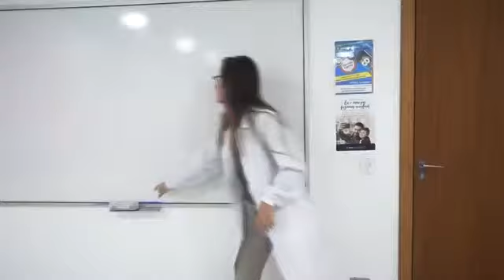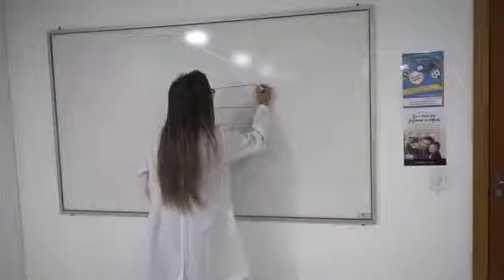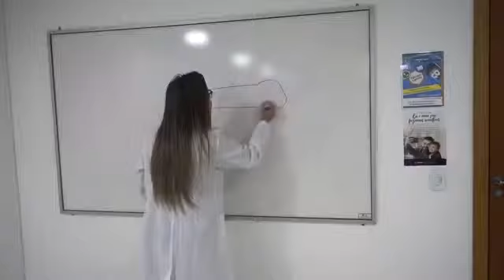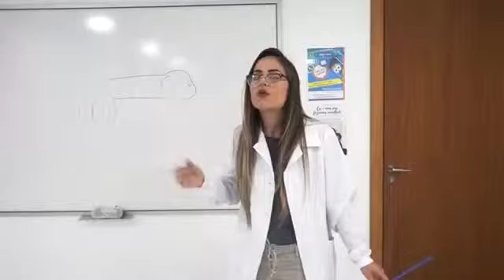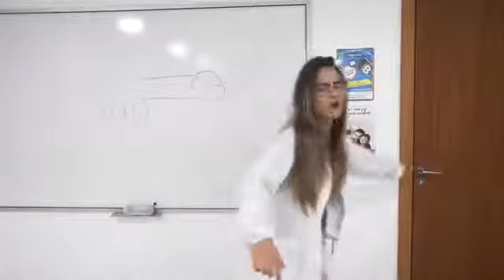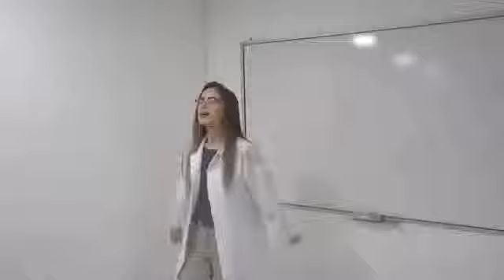Memes na escola